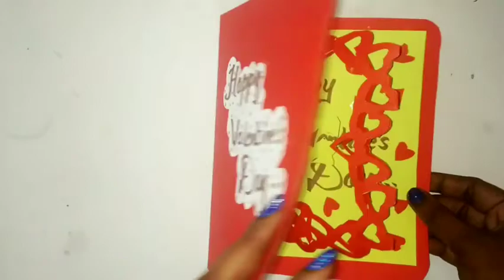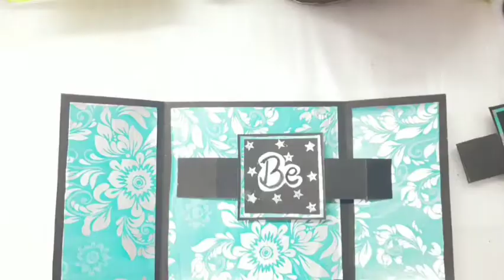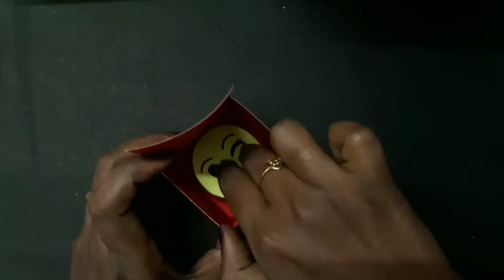5 Unique DIY Valentine Cards - 3D Pop up Love Greeting Cards - Valentine's Day Gift Ideas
Hello friends,

In this video, I will show u how to make 5 Pop Up cards for Valentine's Day.

How to make handmade Valentines day Showpiece..
showpiece made by paper,
fathers birthday gift,
gift to father,
anniversary gift to dad,
anniversary gift to amma and appa,
anniversary gift to daddy and mommy,
handmade gift to father,
gift for fathers birthday,
handmade gift for beloved one,
anniversary gift to dad and mom,
showpiece banana,
showpieces images,
crystal showpieces online,
showpiece video,
wall hanging
Easy Flower vase making at home
Room decorating
Best out of waste
room decor